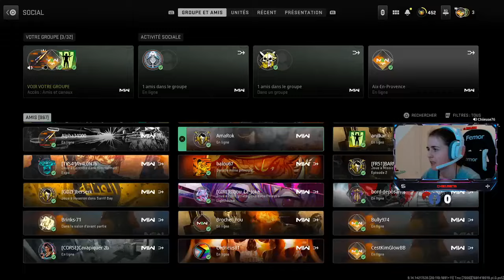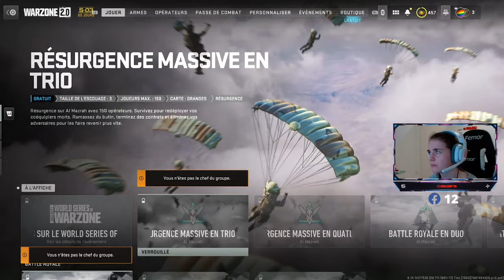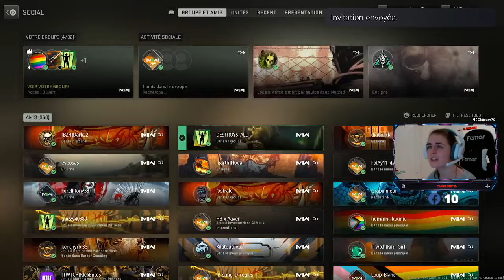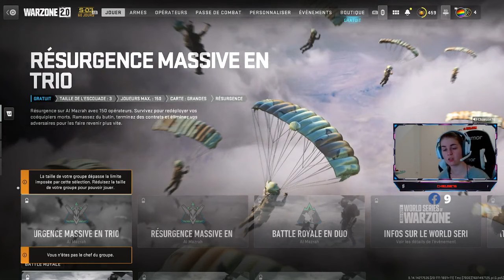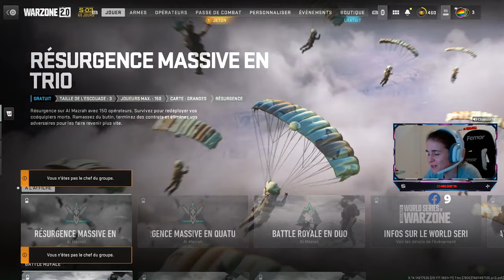FR GIRL 🔥2 86KD 🔥 BONJOUR RESURGENCE COUCOU ! RESURGENCE🔥 2